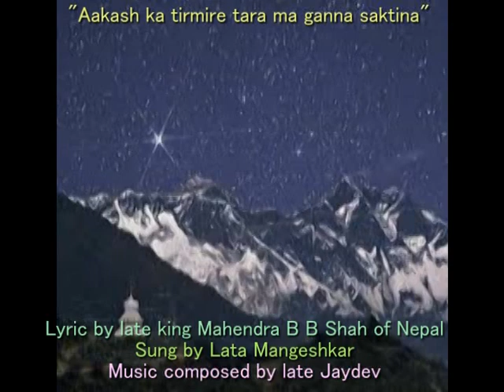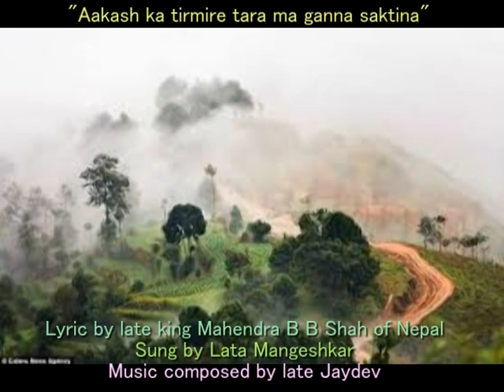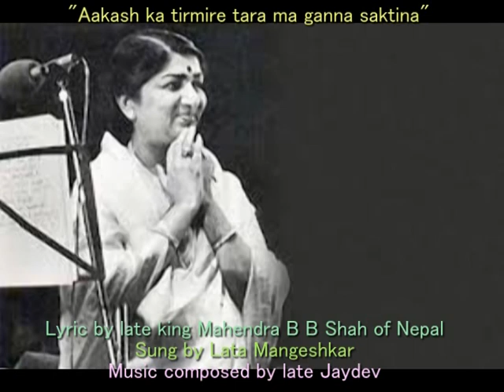"Aakasha ka tirmire tara ma ganna saktina" M B B Shah, Bishnu Shrestha,Kathmandu,Nepal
"Aakasha  ka tirmire tara ma ganna saktina" this is one of the  most beautiful and melodious Nepali songs written by late king Mahendra Bir Bikram Shah Dev of Nepal, and he is known as M B B Shah in Nepali literature world. This song was sung by legendary singer Lata Mangeshkar and music composed by another legendary great singer and music director late Hemant Kumar